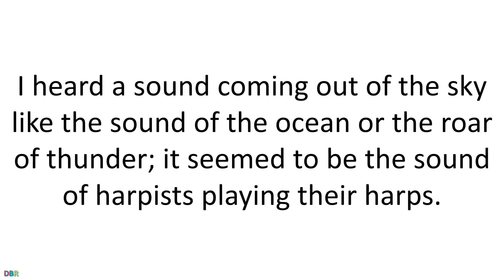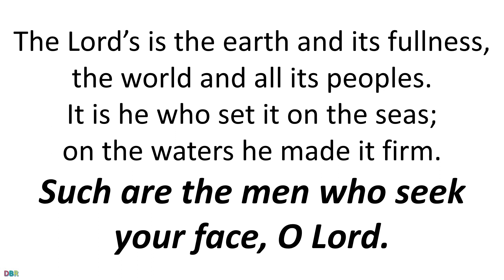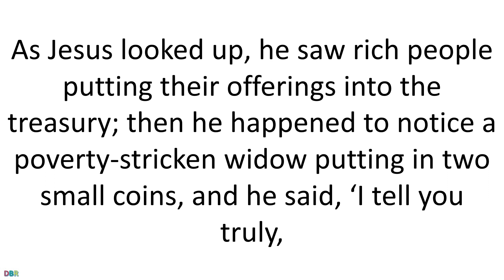21 November 2022 Catholic Mass Bible Reading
21 November 2022 Catholic Mass Bible Reading
Memorial of The Presentation of the Blessed Virgin Mary
Lectionary: 503
First reading
Apocalypse 14:1-5

In my vision I, John, saw Mount Zion, and standing on it a Lamb who had with him a hundred and forty-four thousand people, all with his name and his Father’s name written on their foreheads. I heard a sound coming out of the sky like the sound of the ocean or the roar of thunder; it seemed to be the sound of harpists playing their harps. There in front of the throne they were singing a new hymn in the presence of the four animals and the elders, a hymn that could only be learnt by the hundred and forty-four thousand who had been redeemed from the world; they follow the Lamb wherever he goes; they have been redeemed from amongst men to be the first-fruits for God and for the Lamb. They never allowed a lie to pass their lips and no fault can be found in them.

Responsorial Psalm
Psalm 23(24):1-6
Such are the men who seek your face, O Lord.
The Lord’s is the earth and its fullness,
the world and all its peoples.
It is he who set it on the seas;
on the waters he made it firm.
Who shall climb the mountain of the Lord?
Who shall stand in his holy place?
The man with clean hands and pure heart,
who desires not worthless things.
He shall receive blessings from the Lord
and reward from the God who saves him.
Such are the men who seek him,
seek the face of the God of Jacob.

Gospel Acclamation
Rv2:10
Alleluia, alleluia!
Even if you have to die, says the Lord,
keep faithful, and I will give you
the crown of life.
Alleluia!

Gospel
Luke 21:1-4

As Jesus looked up, he saw rich people putting their offerings into the treasury; then he happened to notice a poverty-stricken widow putting in two small coins, and he said, ‘I tell you truly, this poor widow has put in more than any of them; for these have all contributed money they had over, but she from the little she had has put in all she had to live on.’